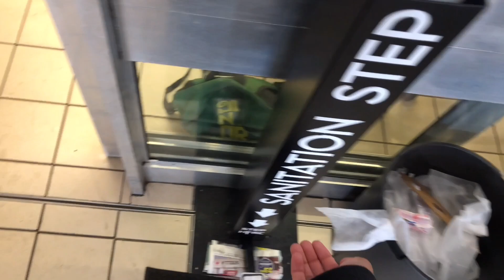COLLEGE/ UNI FIRST YEAR VLOG 💙 socials 💙 adulting 💙 self-defence 💙 University of Pretoria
A very busy time during orientation week at the university of Pretoria 🥰 we had self-defence classes for the ladies at House Nerina✨ and a social with the ladies from House Azalea❤️ This adulting thing is high-key exciting and low-key weird but I’ve got this :) Hope yal enjoyed the video🥰😍will be dropping part 2 next week with more socials (College) and our RAG husbands House Tirisano 🥳💛

ALSO IF YOU’RE READING THIS PLEASE DO ME A FAVOUR AND GIVE JENNA A SHOUTOUT IN THE COMMENTS 😹❤️ SHE WOULD REALLY APPRECIATE IT🥰

✨tryna be the 1st female sa YouTuber to hit ✨1M subscribers and I know we can do it! ✨Please share and repost the content ✨

Facebook ~ Mekhinah Mmule

I love you all sm ✨ I hope you’re creating a life that Inspires you✨ Happiness Is a choice

 xoxo
 Mekhinah